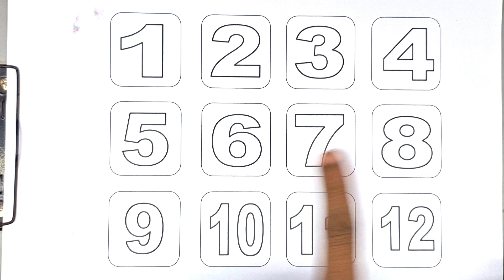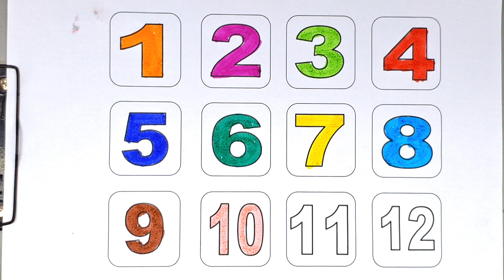Learn Numbers From 1 To 100 | 123 Number Names | 1234 Numbers Song | 12345 Counting for Kids, 508